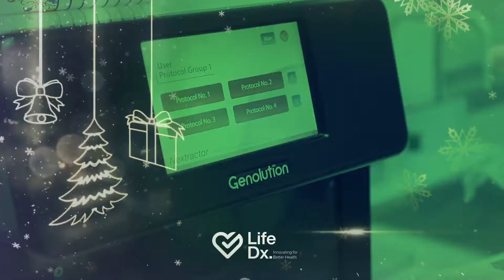Life Dx New Year Motion Graphics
Motion Graphics with Video